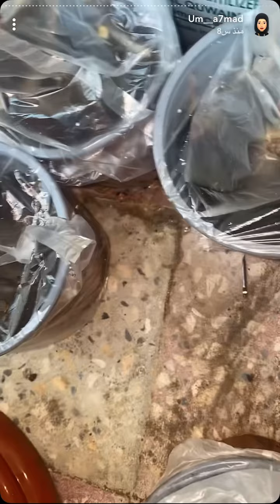طريقة بسطية وسهلة لزراعة الياسمين 🌴🌱🌷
التفاح.
- الكرز.
- البرتقال.
- الليمون.
- الخوخ.
- الرمان.
- العنب.
- الأفوكادو.
- الأناناس.
- المانجو.

1. أشجار تفاح
2. أشجار البرتقال
3. أشجار الليمون
4. أشجار الخوخ
5. أشجار الكمثرى
6. اشجار الكرز
7. أشجار البرق
8. أشجار الجير
9. أشجار الجريب فروت
10. أشجار الماندرين

1- ري المزروعات بانتظام حتى لا تجف الأرض وتؤثر على نمو الأشجار.

2- تقليم الأشجار بشكل دوري لتحسين أداء الإنتاجية والخلو من الأمراض.

3- تسميد الأشجار بالعناصر الغذائية الضرورية لنموها.

4- العناية بالأشجار من خلال مكافحة الآفات والأمراض.

5- تجنب جمع الثمار المصابة بالأمراض أو الحشرات حتى لا تؤثر سلباً على المحصول في المواسم اللاحقة.

6- توفير الظروف المناسبة لنمو الزيتون مثل توفير الإضاءة المناسبة والتربة الأثاب

Ficus salicifolia

Tamarix aphylla

Salvadora persica

البان (اليسر)

Moringa peregrinea

Commiphora gileadensis

البُطْم

Pistacia khinjuk

Rhus retinorrhoea

Capparis decidua

Maesa lanceolata

الجفاف .
الثُّعْب

Terminalia brownii

Ficus sycomorus

الحَمَاط البري

Ficus palmata

Tamarindus indica

Populus euphratica

Dracaena ombet

الرٌّقَّع

Ficus vasta

Delonix elata

Olea europaea

تعيش في المناطق الغربية والجنوبية الغربية من المملكة. وهي شجرة السدر (النبق)

Ziziphus spina

Maerua crassifolia

 Acacia raddiana

Carissa edulis

Breonadia salicina

الضَّبِر

Dobera glabra

الضرف

Ficus ingens

أحد أنواع الفصيلة التينية، شجرة جميلة، لها ظل وافر وثمار لذيذة. ترتفع نحو (5-10م) أوراقها تظهر بلون احمر في الربيع ثم تتدرج في الألوان الزاهية حتى تصل إلى اللون الاخضر في الخريف. رائعة للشوارع والحدائق والمتنزهات (وهي اشجار نادرة معرضة للانقراض) ، ملائمة في المنطقة الجنوبية الغربية والمنطقة الوسطى من ارتفاع 900-2000م .
الضِّرْو

Pistacia falcata\

أحد أنواع الفصيلة البطمية. وهي شجرة جميلة زاهية المنظر، تتجدد أوراقها في الربيع . ترتفع نحو (10-20م) تصلح لتشجير الشوارع، والحدائق العامة. تعيش في المناطق الغربية، والجنوبية الغربية تتكاثر بالبذور ، ملائمة في جبال السروات من ارتفاع 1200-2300م .
العَرْعَر

Juniperus procera

شجرة معمرة، دائمة الخضرة، كثيفة الاوراق، وارفة الظلال. تعيش على ارتفاع (1400متر - فما فوق ) في مرتفعات  عسير والباحة وجازان والطائف وجبال الحجاز، تصلح لتشجير الشوارع والحدائق العامة ومداخل المدن، في تلك المناطق ، ملائمة من ارتفاع 1400م إلى الأعلى .
العَمْقى

Euphorbia ammak

نوع من الفصيلة الصابية (الايفوربية) يصلح في الزوايا والساحات، ومنه أنواع متعددة كالصاب والكراث. تتحمل الجفاف والظروف القاسية، وتعيش في معظم الاماكن. (العمقى نادر مهدد بالانقراض) ملائمة في المناطق المعتدلة والباردة من ارتفاع 100-1500م .
العوسج

Lycium shawii

أشجار تتحمل المناخات القاسية. وهي ذات أوراق صغيرة، يصل ارتفاعها الى نحو (2-3م) تصلح لزوايا الحدائق وتحت الجسور ومداخل المدن وأفنية المنازل، يمكن إكثارها بالعقل والبذور، تعيش في مختلف أنواع التربة ملائم في معظم مناطق المملكة.
الغاف الرمادي

Prosopis cineraria

الغَرَب

Salix mucronata

شجرة معمرة، جميلة المنظر، كثيفة ولامعة الأوراق. ترتفع نحو (7-10م) تنبت في الغالب حول ينابيع المياه. وتستخدم أعواده في صناعات أواني منزلية باهضة الثمن. يعيش في المنطقة الجنوبية الغربية. تصلح للمتنزهات والحدائق. (نادرة مهددة بالانقراض) ملائمة في معظم المناطق الباردة والمعتدلة غير الحارة .
الغَرَف

Cordia sinensis

شجرة جميلة معمرة، لها ظل وارف، وثمارها تؤكل. ترتفع إلى نحو (4-6م) تتحمل الأحوال المناخية القاسية. يمكن إكثارها بالعقل والبذور . ملائمة لجميع المناطق الحارة والمعتدلة غير الباردة
القَرَظ
أبو عبيدة
اغنية ابو عبيدة
طوفان الأقصى
فلسطين أجمل أناشيد عن فلسطين.. تعرف على النشيد الوطني ورسومات عن القدس
فلسطيني انا – راجعين
الفيديو الكامل شدو بعضكم يا اهل فلسطين

Acacia etbaica